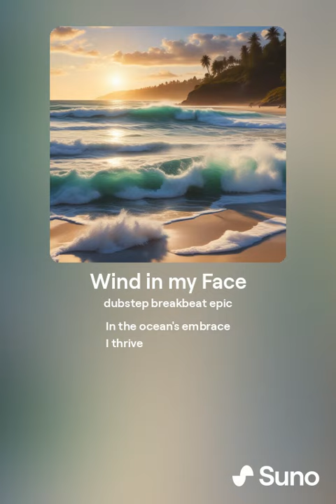Wind in my Face